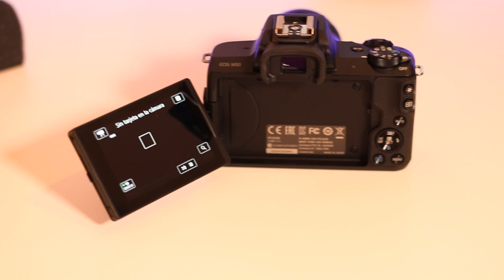Canon M50 -- mi nueva cámara para vlogs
Hoy os traigo un vídeo con mi opinión y recomendación sobre la canon m50, Mi nueva cámara para mis vlogs.
Es como una canon 80d pero en pequeño.

AQUÍ podéis comprar la canon m50